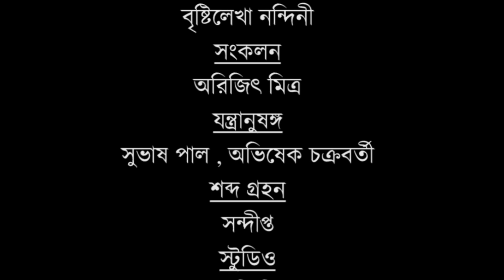গানের ভিতর দিয়ে | Hindi Rabindrasangeet | Brishtilekha Nandini | Naba Robi Kiron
Tagore's songs, in words of the poet, enter through the ears and reach the heart. That is why this song has crossed the borders of the languages of the country. Brishtilekha Nandini will sing Rabindranath Tagore's song in Hindi in the program titled "Gaaner Vitor Diye" organized by Naba Robi Kiron.

রবীন্দ্রনাথের গান কবির "কথায় প্রাণের ভিতর দিয়ে মরমে" প্রবেশ করে৷ তাই দেশ কাল ভাষার সীমানা পেরিয়ে এই গান কালোত্তীর্ণ।  নব রবি কিরণ আয়োজিত "গানের ভিতর দিয়ে" শীর্ষক অনুষ্ঠানে বৃষ্টিলেখা নন্দিনী গাইবেন হিন্দি ভাষায় রবীন্দ্রনাথের গান। চোখ রাখুন নব রবি কিরণের ইউটিউব চ্যানেলে।

শিল্পী - বৃষ্টিলেখা নন্দিনী
সংকলন - অরিজিৎ মিত্র
যন্ত্রানুষঙ্গ - সুভাষ পাল, অভিষেক চক্রবর্তী
শব্দগ্রহণ - সন্দীপ্ত
স্টুডিও - নব রবি কিরণ
চিত্রগ্রহণ - চিত্তরঞ্জন সিনহা
আলো ও সম্পাদনা - রাজা হালদার
পরিচালনা - অরিজিৎ মিত্র
ডিজিটাল পার্টনার - বেঙ্গল ওয়েব সলিউশন

0:00-7:07 - Introduction
7:09-12:06 - Anandadhara Behti Bhuban Mein
13:36-18:38 -  Khadi Huye Ho Tum To Mere Geeto Ke Us Paar
19:17-21:44 - Pran Chahe Naina Na Chahe
22:45-26:26 - Megha Bole Chalo Chale
27:57-30:58 -  Bole Banshi

brishtilekhanandini hindirabindrasangeet rabindrasangeet Anandadhara Behti Bhuban Mein  anandadharabohichebhubone meghbolechijabojabo latestbengalisongs